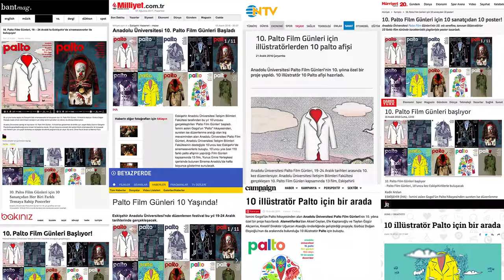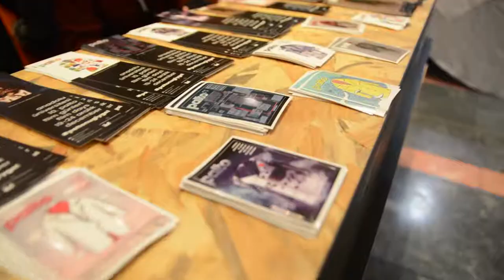10. Palto Film Günleri paltonugiygel (Case Study)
İsmini Gogol’ün Palto hikayesinden alan Anadolu Üniversitesi Palto Film Günleri’nin 10. yılına özel bir proje hazırlandı.

Aksel Ceylan, Efe Kaptanoğlu ve Taylan Özgür Akçam’ın, Uğurcan Ataoğlu önderliğinde
geliştirdiği projeyle, Gürbüz Doğan Ekşioğlu’nun da aralarında bulunduğu 10 illüstratör Palto için buluştu.

Öncelikle 10 film türü seçildi ve örnek bir poster şablonu hazırlandı. 10. yılın afişleri, türlerin ruhuna en uygun çizgilere sahip illüstratörlerin marifetli ellerine bırakıldı.

Afişlerin animasyonu Cactus Motion, ses tasarımı ise Filim İşleri tarafından yapıldı.

Anadolu University Palto Film Days, which took its name from Gogol’s famous story The Overcoat, has a special project for its 10th year.

10 illustrators came together for Palto with the project lead by Uğurcan Ataoğlu and developed by Aksel Ceylan, Efe Kaptanoğlu and Taylan Özgür Akçam.

Primarily, 10 film genres have been chosen and a sample template prepared. 10th year posters, according to the most suitable style, has handed to the talented hands of illustrators.

Posters are animated by Cactus Motion and their sound designed by Filim İşleri.